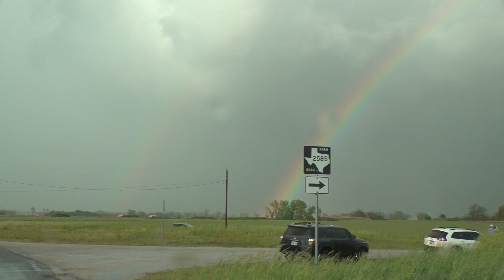April 23, 2021 Lockett, Texas Tornadic Supercell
Great day for the tours! First chase day of Tour 1 and we are able to catch a half dozen tornadoes. Triple point supercell did not disappoint for us. It rode the boundary and produced tornadoes for a little more than an hour.